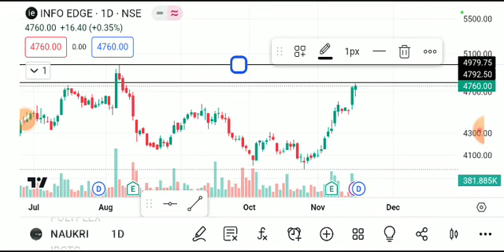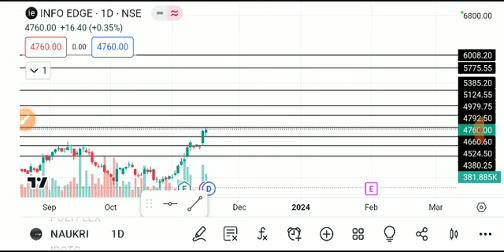NAUKRI SHARE LATEST NEWS TODAY,NAUKRI SHARE ANALYSIS,NAUKRI SHARE TARGET,NAUKRI SHARE NEWS TODAY